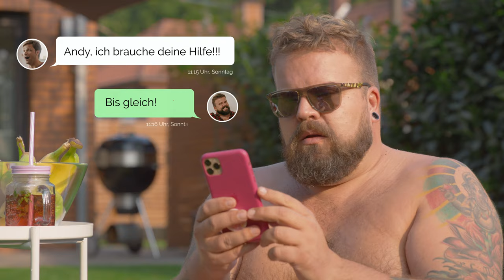Werbespot für Rasch Tapeten "AndyWand"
Dieser witzige Spot ist Teil der Promotion für eine Tapeten Kollektion von rasch. Der freundliche und hilfsbereite Andy Wand demonstriert uns hier: Tapete ist schön und Tapete ist einfach. Mach mit! Die Kollektion ist ab sofort im Handel erhältlich.